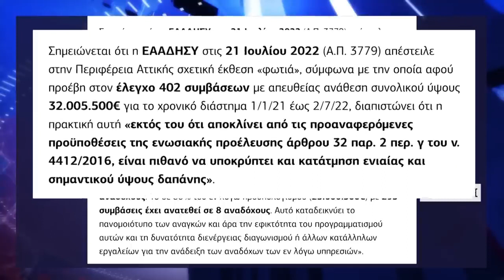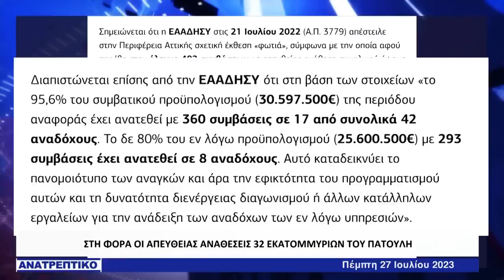Έτσι "τρώνε" τα λεφτά των Ελλήνων οι "κολλητοί" του Μητσοτάκη!!!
eNewsFree